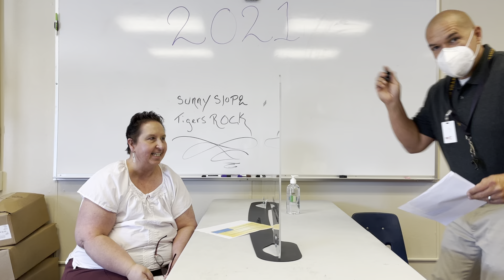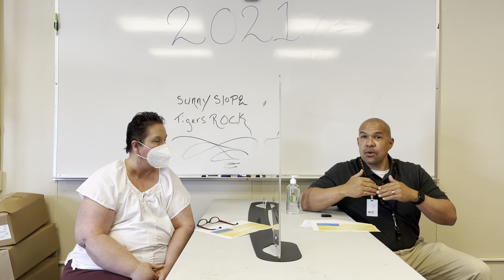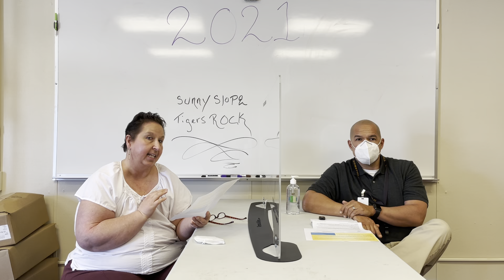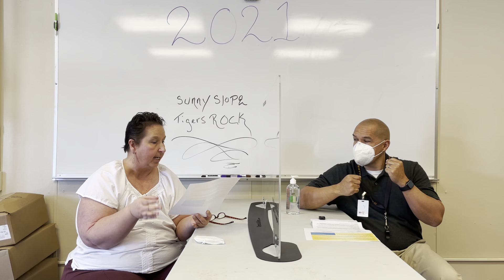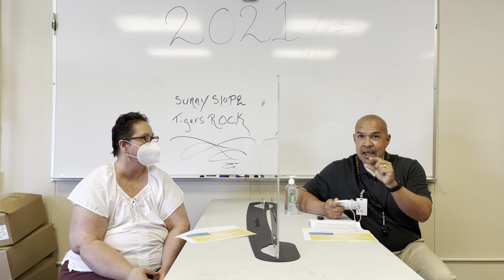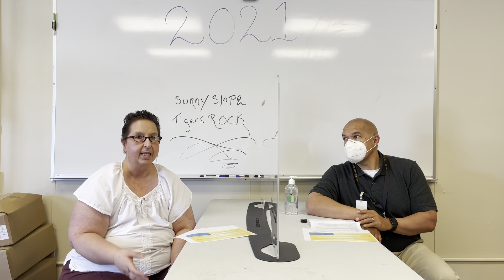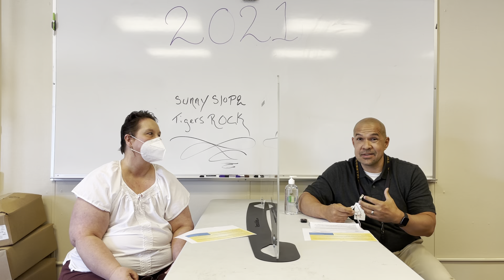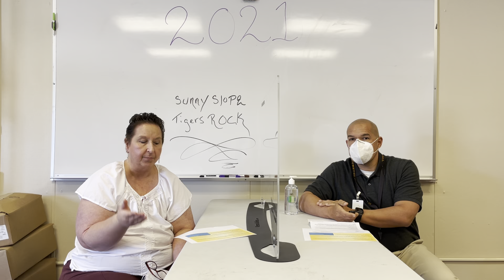SS Town Hall Part 1